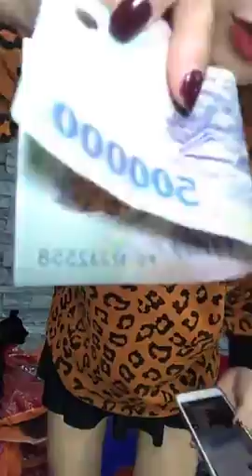Chuyên mua thanh lý máy in , Máy photocopy , Laptop , Máy tinh Cũ hỏng , Mua thanh lý tivi ,